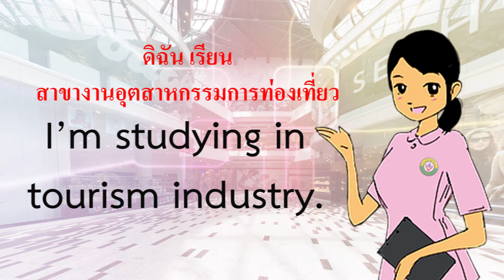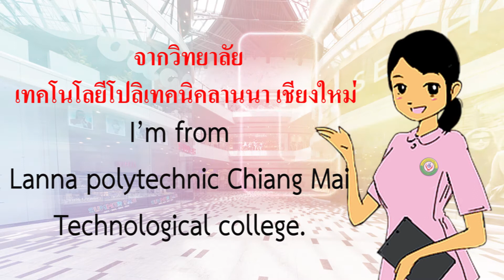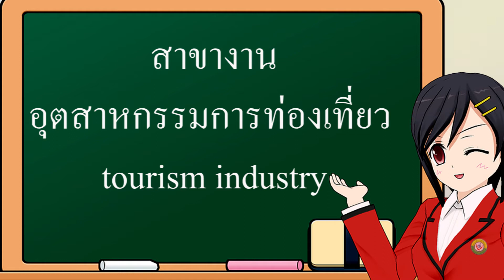EP 09 | English Conversation | Academic Year 2019/2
แบบฝึกสนทนาภาษาอังกฤษ English Conversation สำหรับนักศึกษาวิทยาลัยเทคโนโลยีโปลิเทคนิคลานนา เชียงใหม่  ภาคเรียนที่ 2 ประจำปีการศึกษา 2562 ที่ใช้ฝึกนักศึกษาในกิจกรรม Home Room

วิทยาลัยเทคโนโลยีโปลิเทคนิคลานนา เชียงใหม่
เปิดสอนในหลักสูตรประกาศนียบัตรวิชาชีพ (ปวช.) จำนวน 10 สาขางาน
รับสมัครผู้ที่จบ ม.3 หรือเทียบเท่า
1.สาขางานยานยนต์ (Auto Mechanical Technology)
2.สาขางานไฟฟ้ากำลัง (Electrical Power Technology)
3.สาขางานอิเล็กทรอนิกส์ (Electronics Technology)
4.สาขางานก่อสร้าง (Construction Technology)
5.สาขางานสถาปัตยกรรม (Architectural Technology)
6.สาขางานเทคโนโลยีสารสนเทศ (Information Technology)
7.สาขางานการบัญชี (Accounting)
8.สาขางานการตลาด (Marketing)
9.สาขางานคอมพิวเตอร์ธุรกิจ (Business Computer)
10.สาขางานอุตสาหกรรมการท่องเที่ยว (Tourism Industry)
v
v
v
v

 หลักสูตรประกาศนียบัตรวิชาชีพชั้นสูง (ปวส.) จำนวน 11 สาขางาน
รับสมัครผู้ที่จบ ม.6 ปวช.3 หรือเทียบเท่า
1.สาขางานยานยนต์ (Auto Mechanical Technology)
2.สาขางานไฟฟ้ากำลัง (Electrical Power Technology)
3.สาขางานอิเล็กทรอนิกส์ (Electronics Technology)
4.สาขางานก่อสร้าง (Construction Technology)
5.สาขางานสถาปัตยกรรม (Architectural Technology)
6.สาขางานเทคโนโลยีสารสนเทศ (Information Technology)
7.สาขางานการบัญชี (Accounting)
8.สาขางานการตลาด (Marketing)
9.สาขางานคอมพิวเตอร์ธุรกิจ (Business Computer)
10.สาขางานอุตสาหกรรมการท่องเที่ยว (Tourism Industry)
11.สาขางานการบริการส่วนหน้าโรงแรม (Hotel Management)
v
v
v
v

By academic department , Lanna Polytechnic Chiangmai Technological College.
(โดย : ฝ่ายวิชาการ วิทยาลัยเทคโนโลยีโปลิเทคนิคลานนา เชียงใหม่)

ติดตามข่าวสารวิทยาลัยฯ